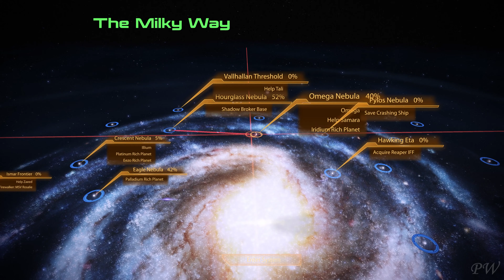Mass Effect 2 LE Professional Walkthrough P.31 - Samara The Ardat Yakshi (Q)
This is one of the videos dedicated to the complete walkthrough of the game - Mass Effect 2 LE.
Difficulty - Insanity.
Passage without fails and deaths.
(S) - Means that in this segment there is a story mission, or something important related to the main story.
(Q) - Means that in this segment, passed side quests and explore the world.
The designations in the title (S) or (Q) indicate, that the video is associated with a story mission, or a side quest.

1. Samara - The Ardat-Yakshi (Q) 0:00
2. Pick Up Cargo (receiving) (Q) 9:58
3. Samara - The Ardat-Yakshi (Q) 11:47
4. Normandy (Q) 36:09
5. Codex (Q) 39:58